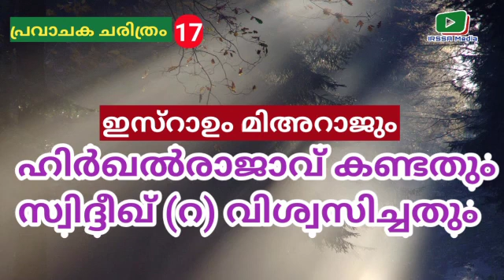ഹിർഖൽരാജാവ് കണ്ടതും സ്വിദ്ദീഖ് (റ) വിശ്വസിച്ചതും IRSSA Media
ഇസ്റാഅ മിഅറാജ് യാത്രയിൽ നബി(സ) കണ്ട അത്ഭുത കായ്ച്ചകൾ

അബൂബക്കർ (റ)വിൻ്റെ വിശ്വാസം

ഹിർഖൽ രാജാവ് കണ്ടത്